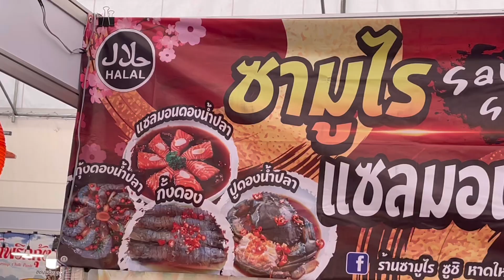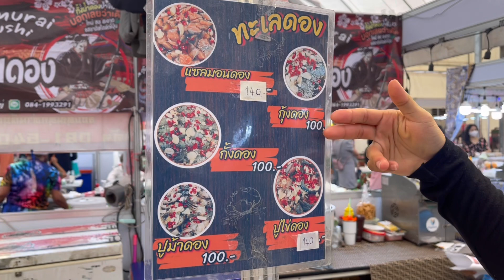แซลมอนดอง ทะเลดอง รสชาติถึงใจ น้ำดองถึงรส ขายดีสุดๆๆ ต้องมาลอง ที่ ซามูไร แซลมอนดอง | YinFinFood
เพจ : YinfinFood